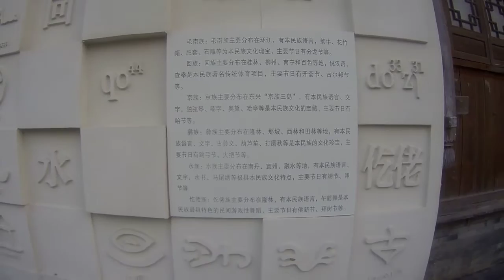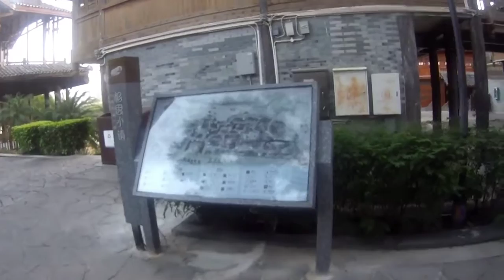特斯拉的刹车再次“失灵”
在广东潮州的这起车祸里，特斯拉高速狂奔了 2 公里，并且非常不幸的是，这起事故造成了 2 死 3 伤的悲剧